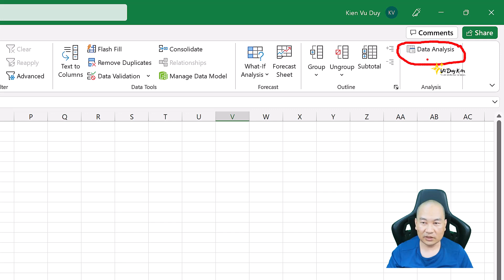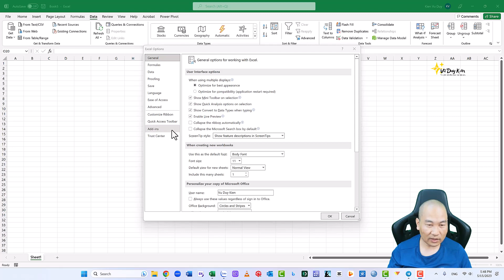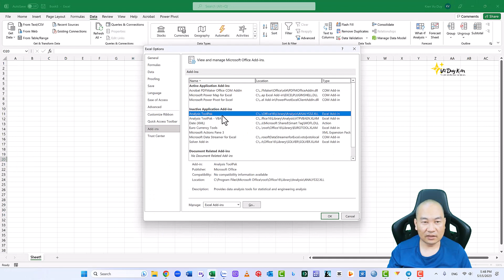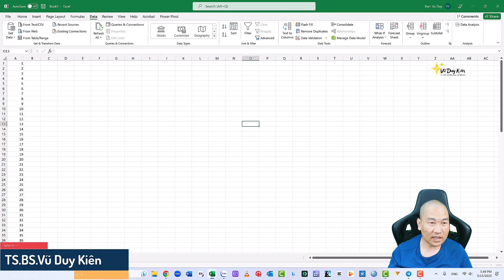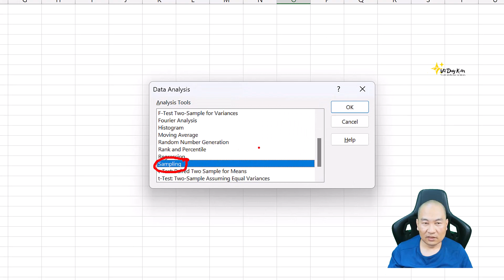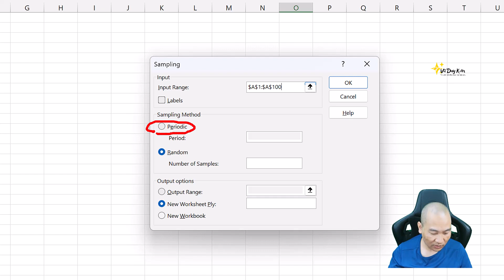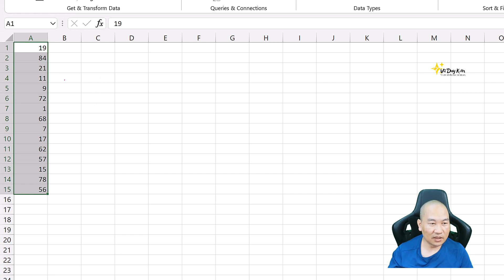Hướng dẫn chọn mẫu ngẫu nhiên với Excel | Nghiên cứu khoa học ngành y| TS.BS.Vũ Duy Kiên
Link đặt sách "10 bí kíp cho người mới nghiên cứu"

Hướng dẫn chọn ngẫu nhiên với Excel | Nghiên cứu khoa học ngành y| TS.BS.Vũ Duy Kiên